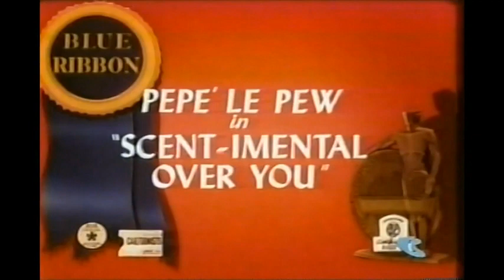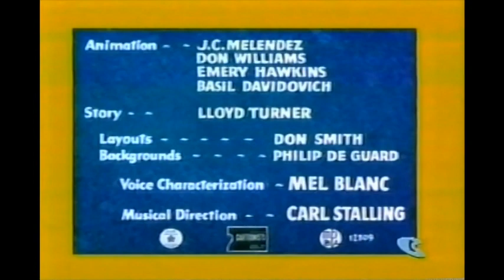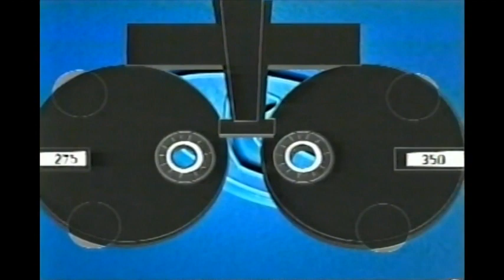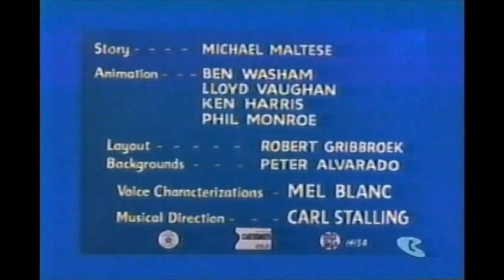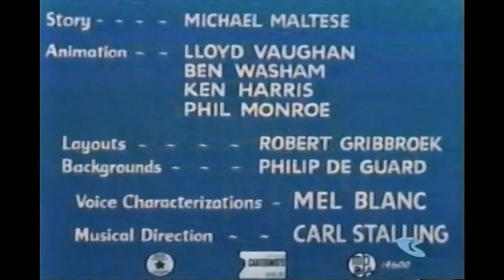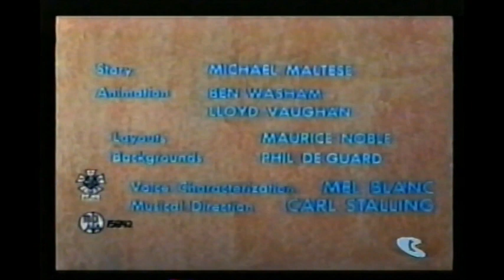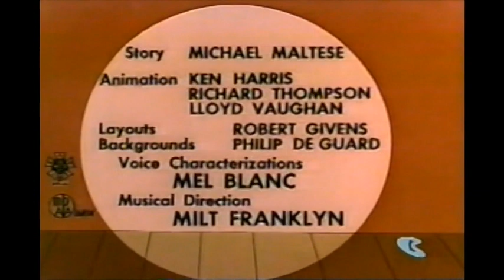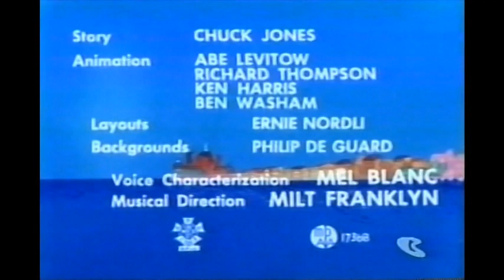Boomerang - Looney Tunes Back to the Drawing Board ft. Pepé Le Pew (November) [2003]